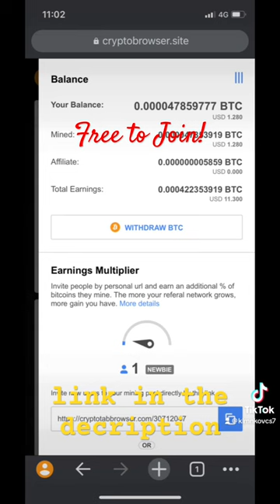All my links for free crypto in the description! 💰💰💰💰💰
Jumptask : Join me and get +20% Bonus Earnings on your 1st task on JumpTask!